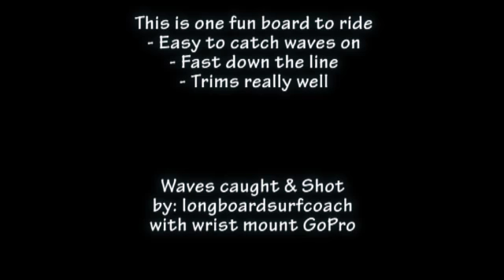Super Fish XL Review.mp4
A review of the 7S Super Fish XL an 8 foot fish surf board
Tested as a 5 fin (with quad fin set up and small trailer fin)
Why 5 fin? Why not! I have seen reviews as a quad and reviews as a tri fin so I present something different to think about!